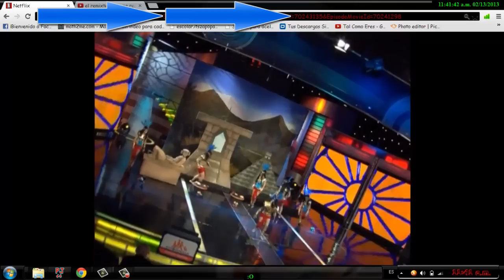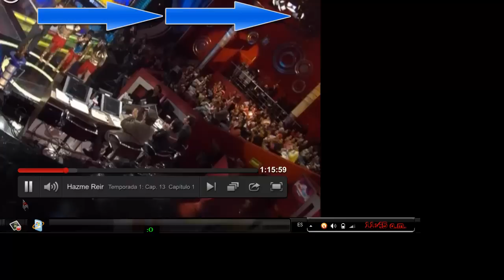El remixteco (HD)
Sketch Blanco

Mara Escalante
Yurem
Ariel Miramontes